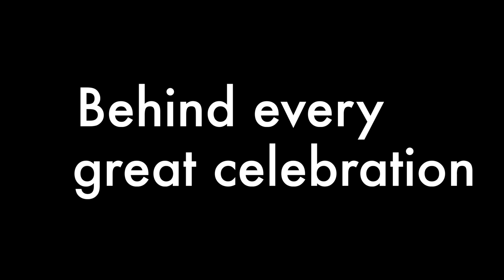Coach Danny Trailer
Trailer for the POLKIN PRODUCTIONS comedy film, COACH DANNY